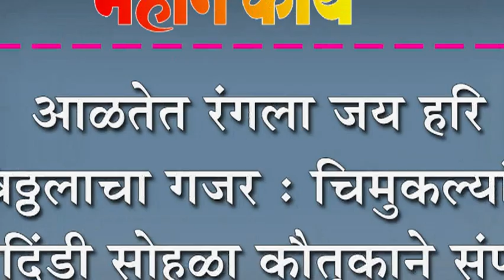आळतेत रंगला जय हरि विठ्ठलाचा गजर : चिमुकल्यांचा दिंडी सोहळा कौतुकाने संपन्न